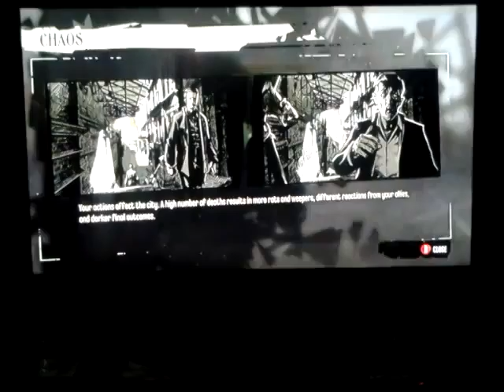Dishonored ep 11